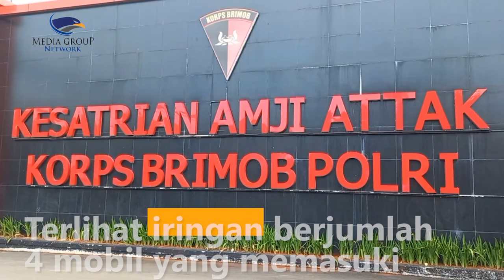Iring-iringan Mobil Diduga Bawa Tahanan Masuk Mako Brimob Kelapa Dua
Pantauan jurnalis Media Group Nework (MGN) lokasi di depan Mako Brimob, terlihat jelas iring-iringan kendaraan tahanan memasuki Mako Brimob Kelapa Dua, Depok, Kamis (18/8/2022).

Terlihat iringan berjumlah 4 mobil yang memasuki Mako Brimob. Iringan mobil masuk sekitar pukul 11.15 WIB. Iringan ini diduga membawa tahanan yang terkait kasus pembunuhan tewasnya Brigadir J.